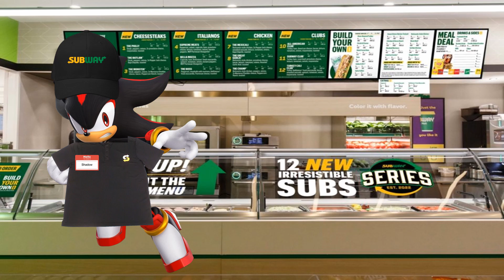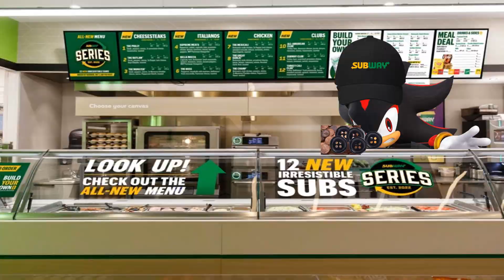(No AI) Shadow working for Subway but it's me doing a dumb impression of him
I dunno man, I had the idea and then it just went off the rails lmao

This meme didn't render properly the first time and I had to do it again. Boo womp.